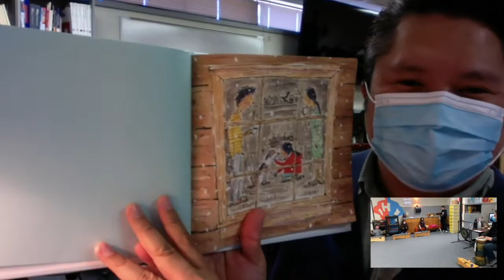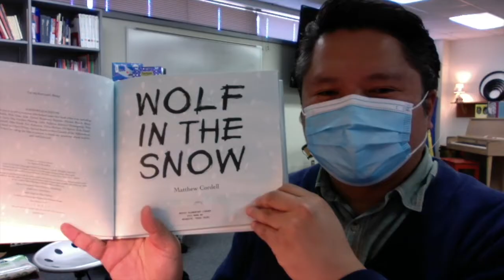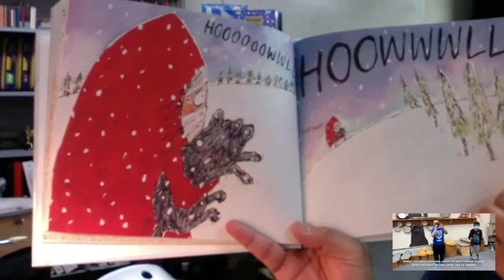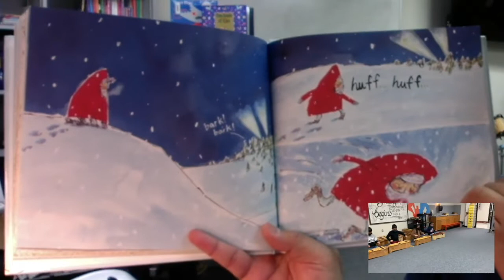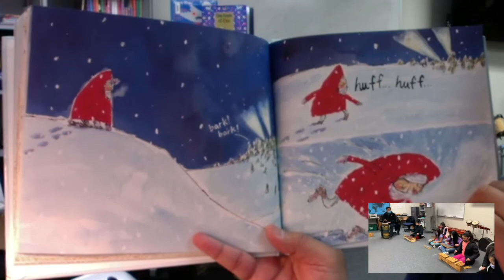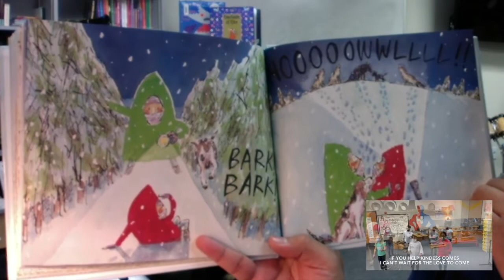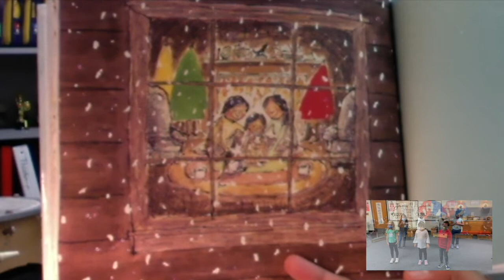WOLF IN THE SNOW by Matthew Cordell | Virtual Music Program | Motley Elementary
See how the 4th and 2nd Graders make the story book "Wolf In the Snow" come to life through music.